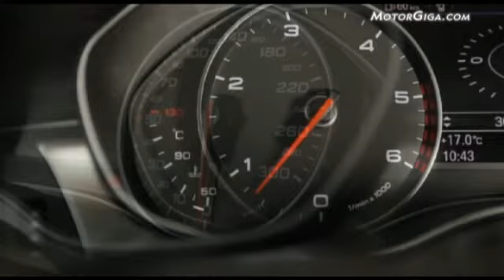audi a6 2011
El Audi A6 recibe novedades tanto en su exterior como en su interior, aquí tenéis imágenes de la nueva berlina de Audi.